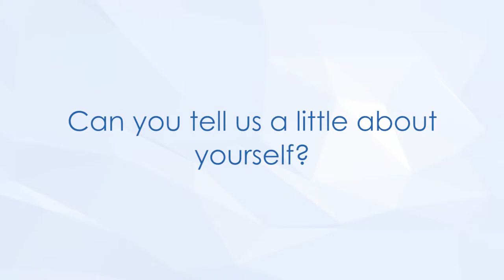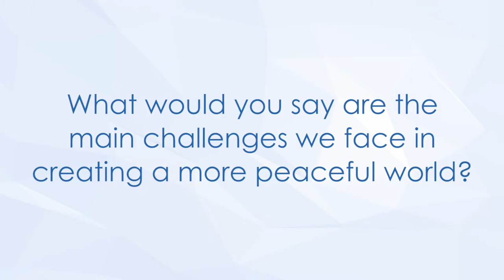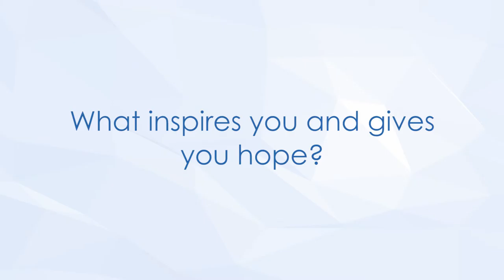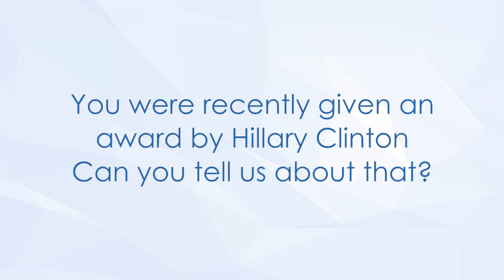Peace Talk with Prof. Miriam Coronel-Ferrer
Peacebuilding is not the sole responsibility of governments, we all have a role to play. Discover the power of the individual, with an inspiring conversation with Prof. Miriam Coronel-Ferrer (Government of The Philippines, Chief Peace Negotiator, recipient of the N-Peace Award and Hillary Clinton Award for Advancing Women in Peace and Security). Miriam was the first female negotiator to sign a peace agreement with a rebel faction in the world.